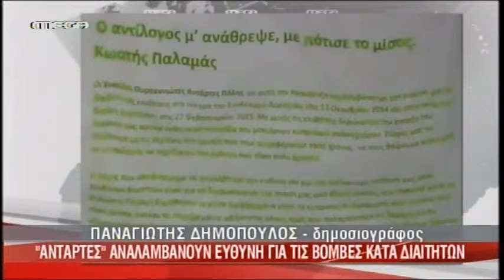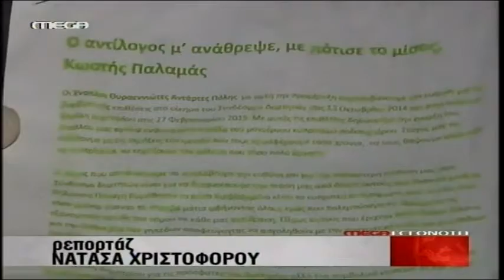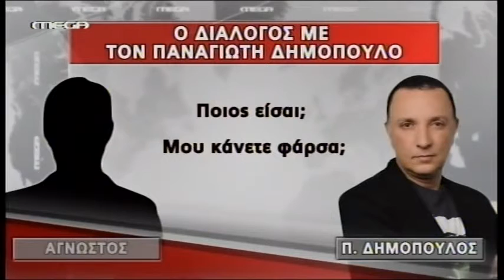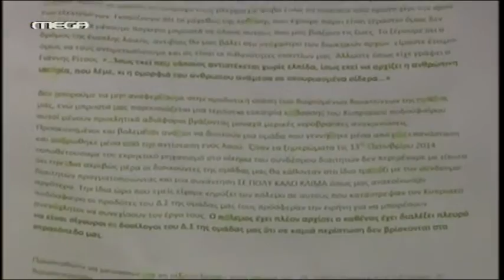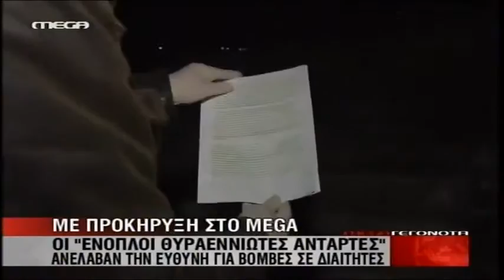Προκήρυξη Θυραεννιωτών για βόμβες